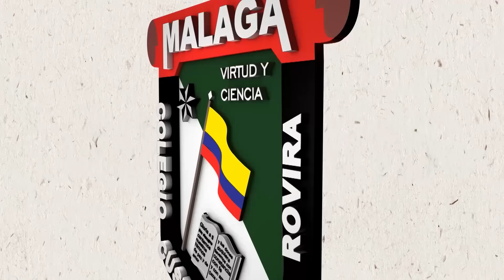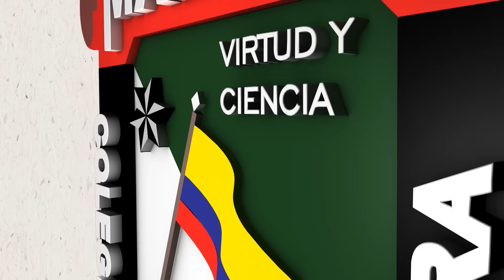Desfile de Egresados Colcustodio